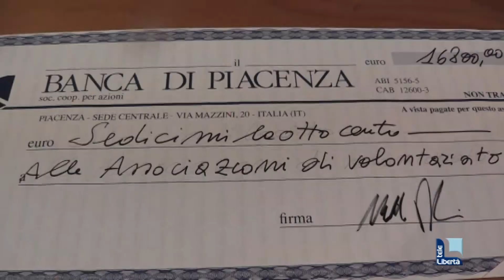Giochi OlimPC: "Lo sport è per tutti", raccolti 16.800 euro per le associazioni di volontariato